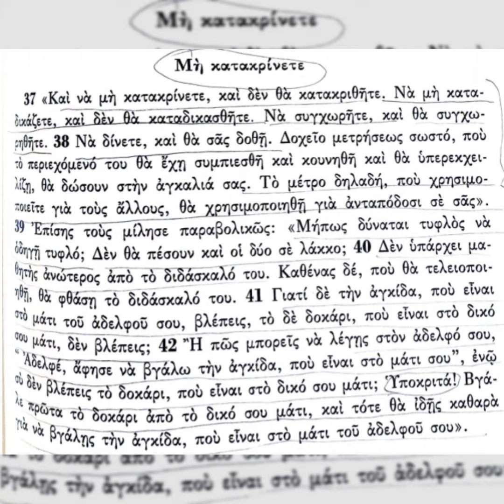Κατά Λουκάν στ 31-42 (2/10/2022) ΚΥΡΙΑΚΗ ΔΕΥΤΕΡΑ ΛΟΥΚΑ